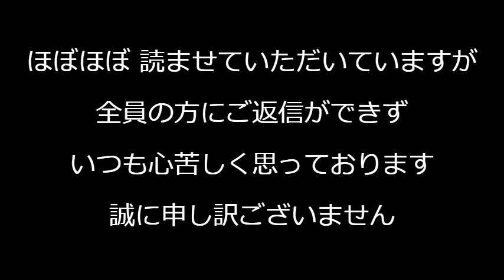河野太郎「一般人を名誉毀損で訴えてます」これ私だｗ勝手に「事実無根の誹謗中傷をしつこくしている人」にされちゃってますわｗ事実無根かどうかは裁判で決着つけるから好きにホザいてろｗ240421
今晩4月21日(日)20時〜「真・防衛研究チャンネル」さんのYouTubeライブに出演いたします。
番組内容は「河野太郎が日本の防衛にどれほど悪影響を与えているかについて」です。
よかったらご視聴ください〜〜！

170-0005 豊島区南大塚 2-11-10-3F　くつざわ亮治 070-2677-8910 まで